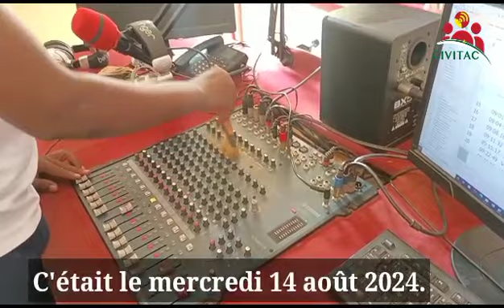Ziro/Assainissement : la radio Loudon de Sapouy tient une journée de salubrité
Le 14 août 2024, la radio Loudon de Sapouy a organisé une journée de salubrité dans ses locaux. L'objectif de cette initiative était de nettoyer et d'assainir les espaces de travail pour offrir un environnement sain à ses employés et collaborateurs.

Reportage réalisé par Elza NONGANA